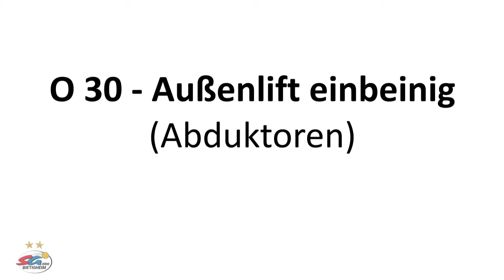Kräftigung Oberschenkel - O30 - Außenlift einbeinig - Abduktoren